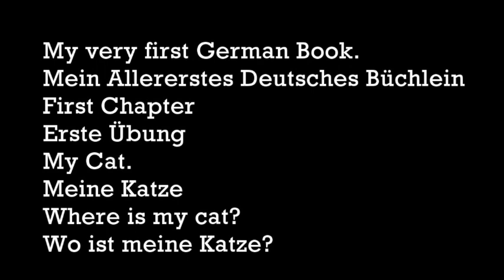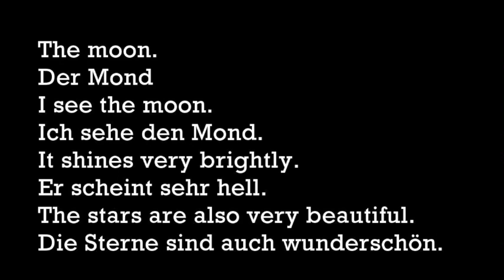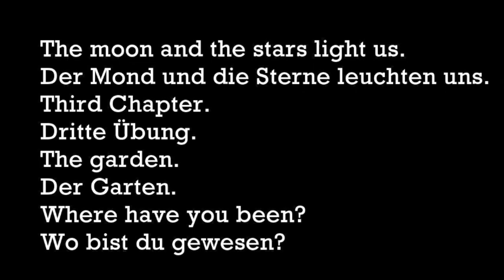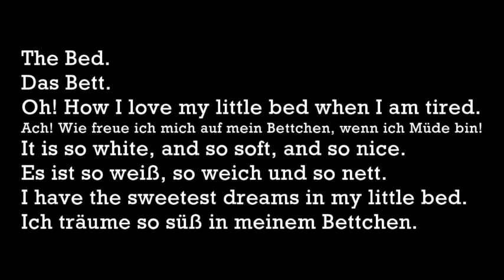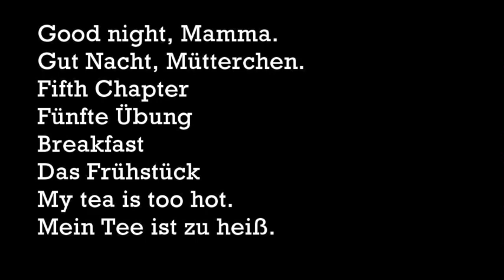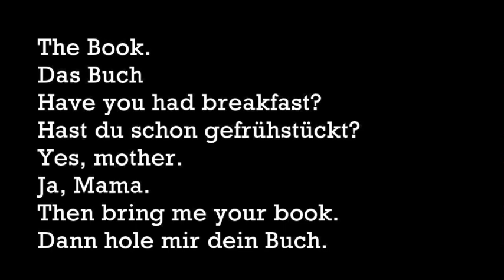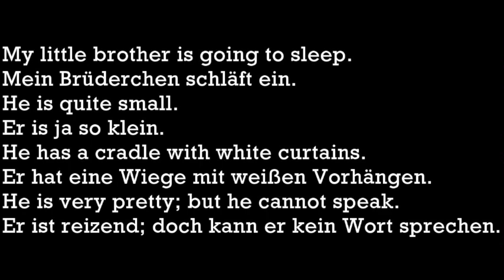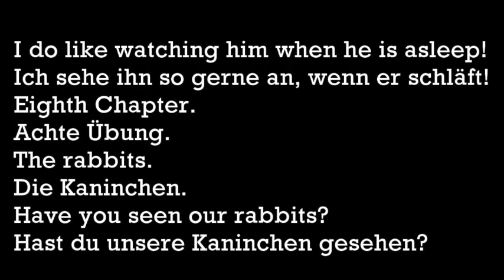Learn German- Cute Bedtime Stories- My First Little German Book- part 1